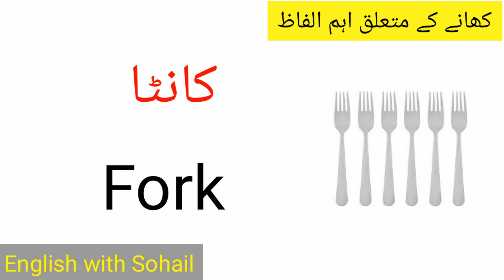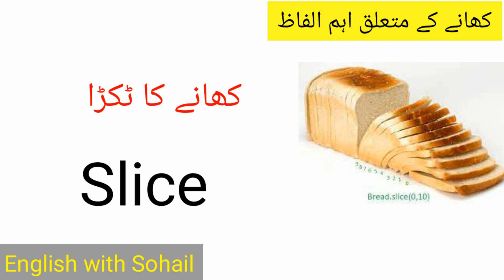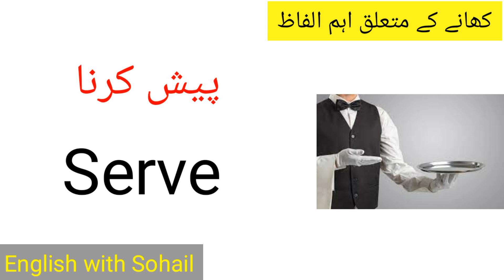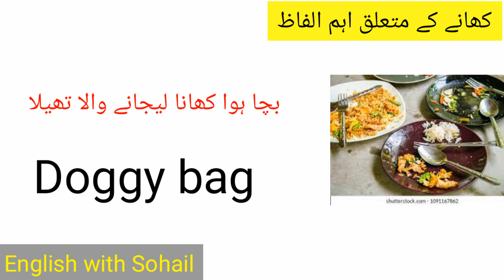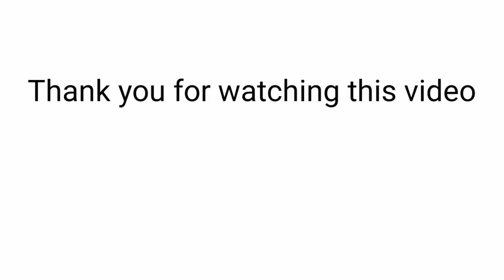Food Related English Words Translated in Urdu|English Beginner course lecture# 05|Englishwith Sohail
Hello friends  I am Sohail Yousafzai and you are watching English With Sohail .My dear friends this is very interesting and important video for English learners . This video contain most useful and daily life used English Sentences . Short and essential sentences translated by English with Sohail . We brought a special English Course through it you can learn English in a very short time .

English course lecture # 04

English Course lecture # 03

English Course lecture  # 02

English Course lecture   # 01

English kese bole
English bol chal
English jaldi kese Sethe